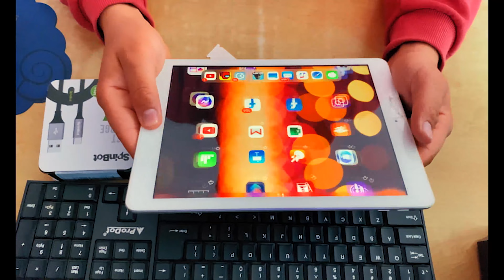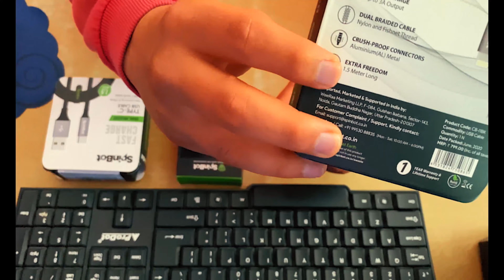Spinbot product review by durraaltech || Spinbot E-Sports Finger Sleeves || SpinBot Cable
Hello doston aj hum is video me baat karne wale hai Spinbot ke products ki unboxing .

SpinBot BattleMods X1 Conductive Gaming Triggers for BGMI/FreeFire/COD Mobile/etc- Works with Most Android and iOS Phones-1 Pair-(Midnight Blue)

SpinBot BattleMods X1 Conductive Gaming Triggers for BGMI/FreeFire/COD Mobile/etc- Works with Most Android and iOS Phones-1 Pair-(Black)

SpinBot BattleMods F1 Stretch Design Conductive Gaming Triggers for BGMI/FreeFire/COD Mobile/etc- Works with Most Android and iOS Phones (Black)

SpinBot BattleMods NinjaX Clip Design Conductive Gaming Triggers for BGMI/FreeFire/COD Mobile/etc- Works with Android and iOS Phones-1 Pair-(Black & Green)

Timestamp for the help
00:00 - Introduction
00:41 - Gaming sleeve
02:19 - spinbot Lightning cable
03:09 - Spinbot type C cable
04:23 - Like , subscribe, and share

• Shubham's (DTG DURRAAL)(Shubham durral rawat) Social Media Handles :•

• SHOBHIT SINGH RAWAT (EDITOR) Social Media Handles :•

SpinBot E-Sports Finger Sleeves ,

SpinBot E-Sports Mobile Gaming Sleeves with Super Conductive Carbon Fiber Fabric + Carry Box Carbon Fiber Fabric,Zero-Friction Touch Response,with Carry Box,High Durability,Universal Fit Size